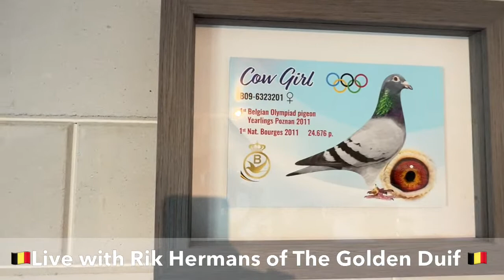🇧🇪Live with Rik Hermans of The Golden Duif 🇧🇪